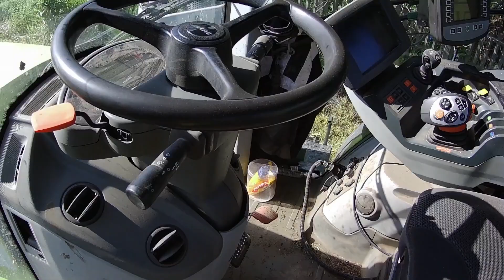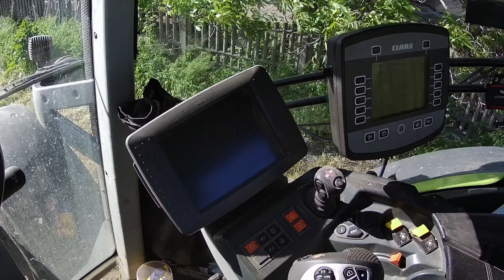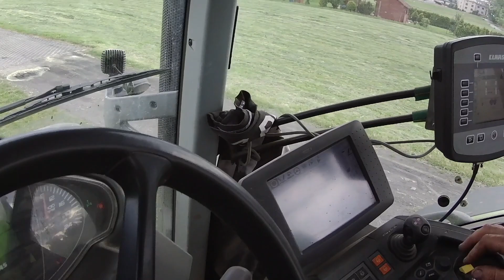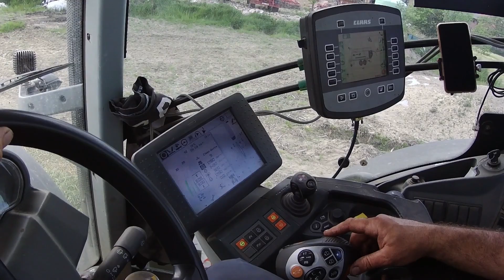NOWY NABYTEK ! CLAAS AXION 830 / ZBIÓR TRAW NA KISZONKĘ 2022 / GR ŚCIERSKI /3 x CLAAS/NH T6030/Cz 3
Cześć wszystkim ! Hello ! Dziś zapraszam Was na trzecią część filmu z akcji : Zbiór traw na kiszonkę w GR ŚCIERSKI . W rolach głównych nowy nabytek : traktor CLAAS AXION 830 z przyczepą samozbierającą CLAAS QUANTUM 4700S , CLAAS ARION 430 z zgrabiarką karuzelową KRONE SWADRO TS 620 oraz traktor NEW HOLLAND T6030 . Niech Wam dobrze służy nowy nabytek .  Podziękowania i pozdrowienia dla : Dawida , całej ekipy i wszystkich na gospodarstwie ! Dzięki wielkie za zaproszenie i miłą atmosferę !  Pozdrawiam Was drodzy widzowie i widzimy się w kolejnym filmie